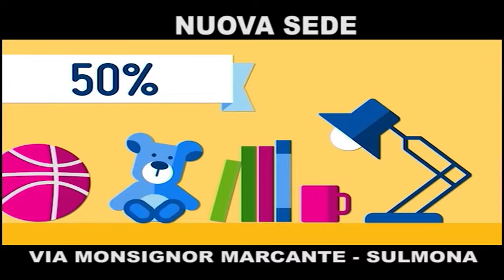Spot Mercatino dell'Usato Sulmona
Campagna pubblicitaria su Onda Tv